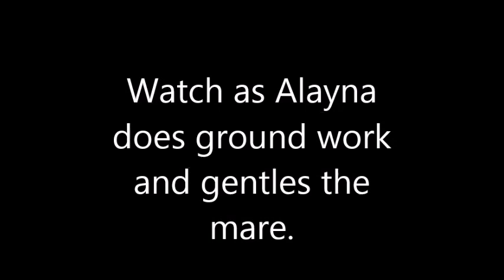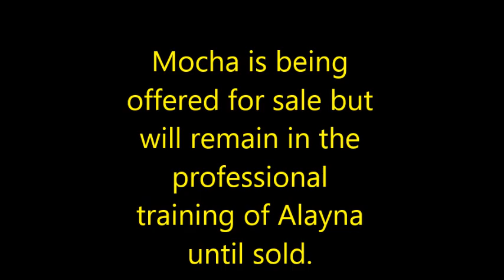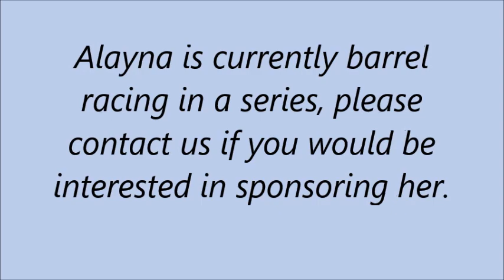Alayna and Mocha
A girl and her horse.  This video was made in fun. Alayna has been riding since 2 years of age and barrel races in a series.  Tonight, she was starting her lessons to be a horse trainer and riding the very gentle and well trained, Mocha.  She had so much fun and was under constant supervision by her Mother, grandmother and riding instructor.  Mocha is being offered for sale. She is a Tennessee Walking horse and registered with TWHBEA.  She is an amazing horse with boat loads of training and is safe and consistently dependable.  Mocha is also the mother to WGC  Knievals Pushin' Starbucks.  He is the 2014 & 2015 SSHBEA Sport Horse World Grand Champion, 2014 SSHBEA Sport Horse of the Year, as well as a multi-time divisional WGC and WC for SSHBEA Sport Horse, a Golden Supreme Champion with SSHBEA, and a TWHBEA World Versatility Champion.